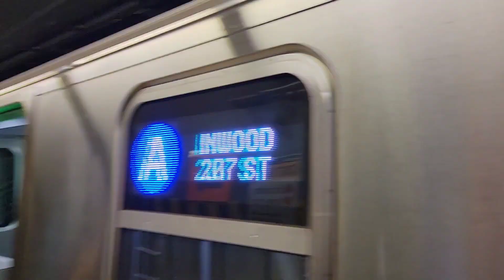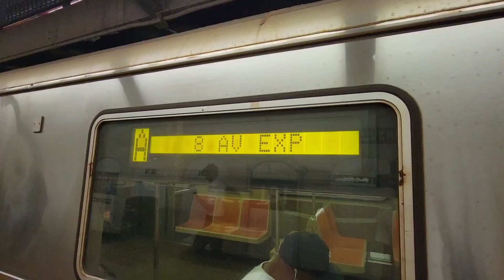NYC Subway: R46, R68A, R160, R179, R211 (A) Trains at 181 St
FIVE different fleets on the A line. Taken Sept 2020 and Aug 2023.